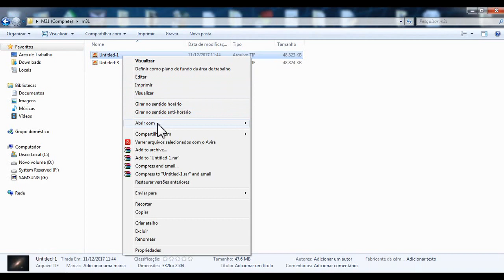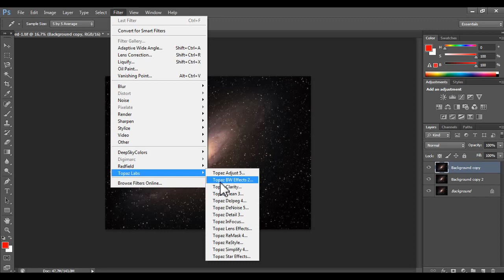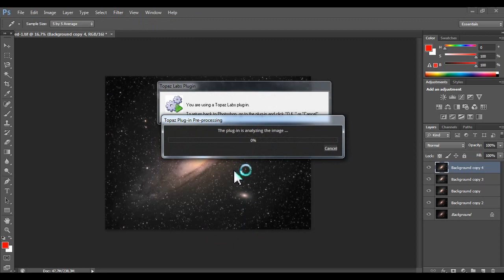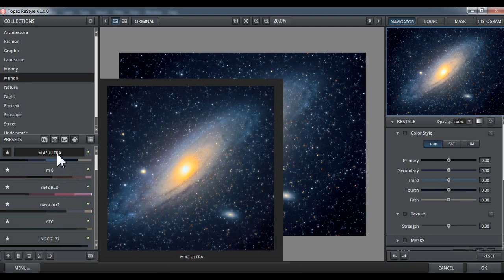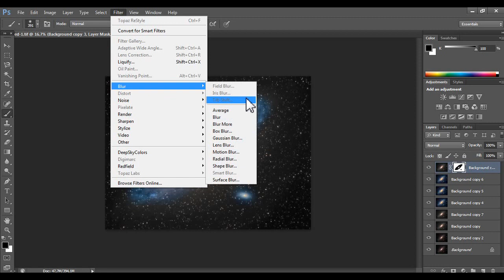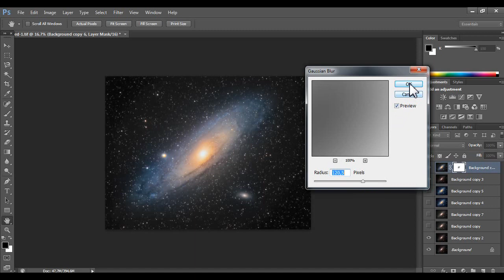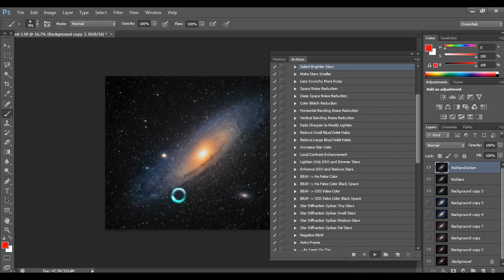Como Deixar M31 Mais Azul - Photoshop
Como Deixar a Galáxia de Andrômeda mais azul